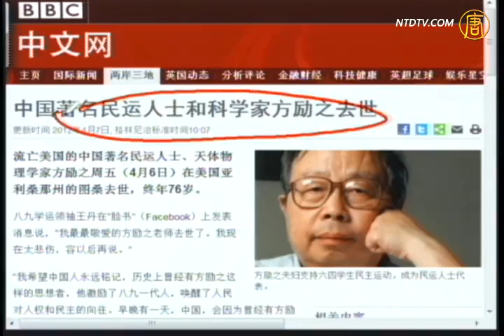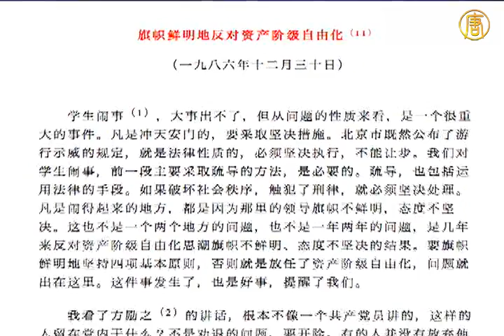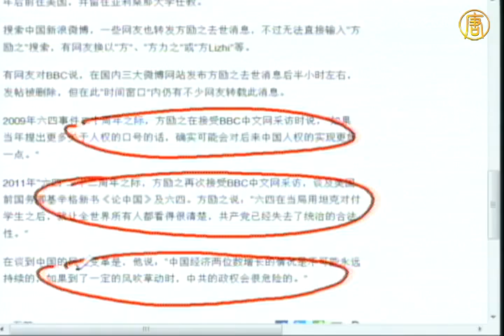【石涛评述】中国〝青年导师〞方励之去世(六四)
【石涛评述】中国〝青年导师〞方励之去世

【新唐人2012年4月8日讯】【石涛评述】（62）中国〝青年导师〞方励之去世：六四事件让中共彻底失去执政合法性。